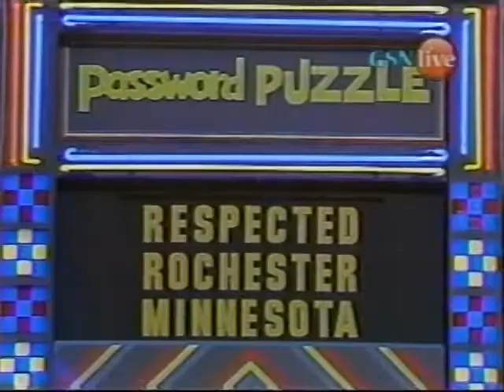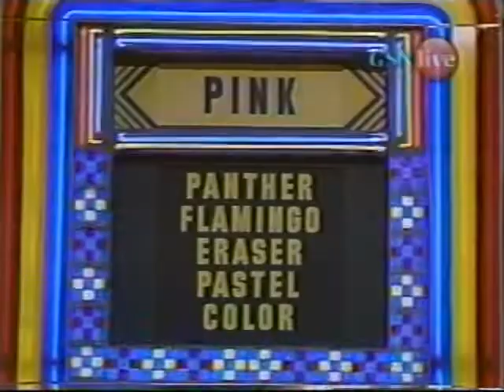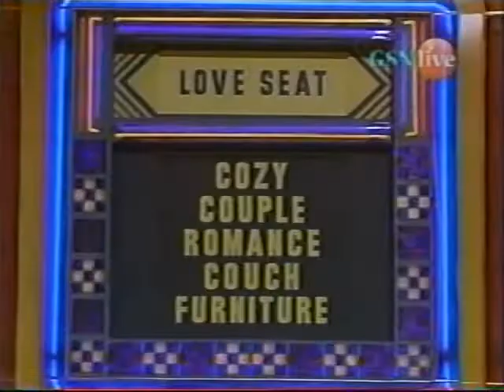Password Plus NBC Daytime 1981 #1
We Continued The Summer Of Games 2019 with Champion Joanna Adakoicki with total winnings $6,700 on Password Plus. Let's see if she can add to her Winnings on Password Plus from Summer 1981 with Tom Kennedy as host. Enjoyed! A Goodson-Todman Productions.